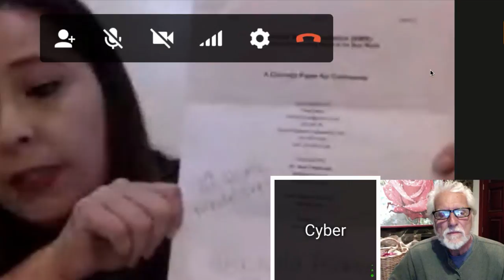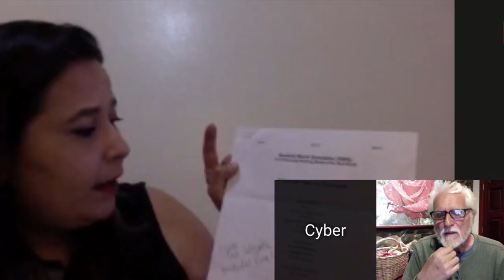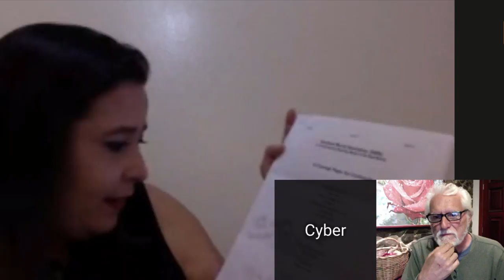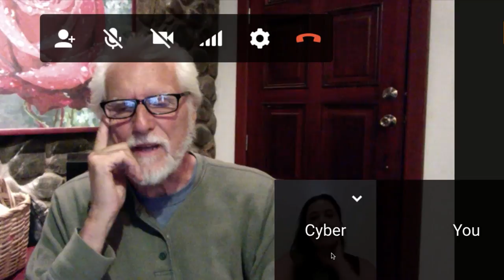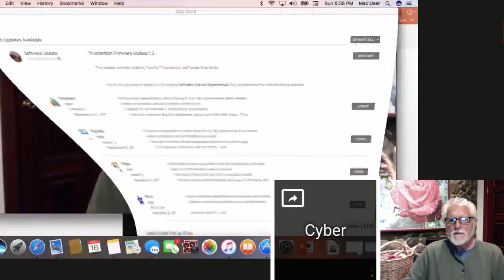Data Mining & Alternative Realities with Whistleblower Karen Rodriguez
An ex-silicon valley white hat hacker and whistle blower, Karen Rodriguez joins the World Beyond Belief in a discussion about data mining, string theory and alternative realities specifically as it applies to the asymetrical war being waged against innocent civilians. She reveals information that links together various AI technology which may play a major role in both physical gang stalking, harassment, and the use of energy weapons to torture and kill the disobedient population of people with open minds.
Sentient World Simulation: A Continuously Running Model of the Real World
Karen's Blog